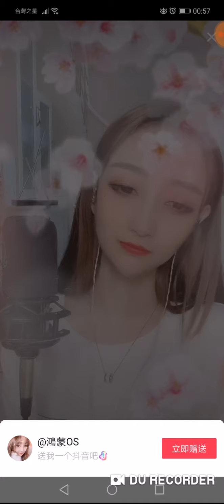涂二蘇，狐妖小米酒(DouYIN TV) 每晚在抖音